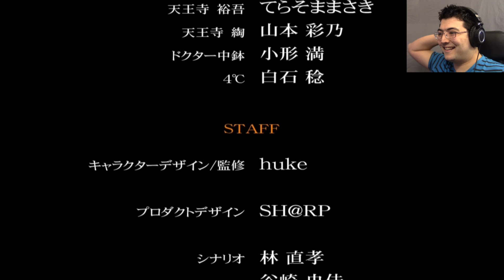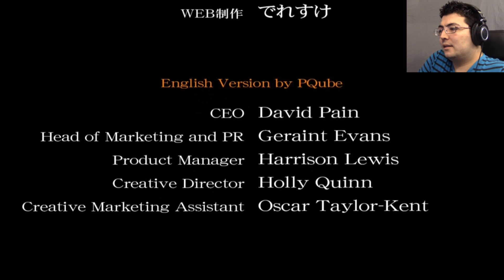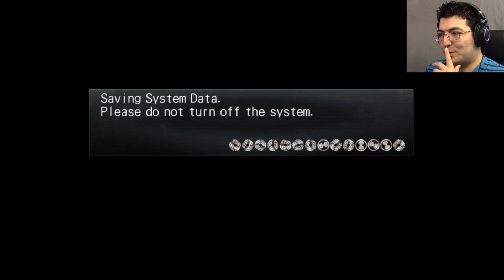Forgotten, but not alone | Steins;Gate Ep. 34 (Faris Ending)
It's the first ending I've come across in Steins;Gate and I love how they handle it. Will Okabe be happy with his decision?